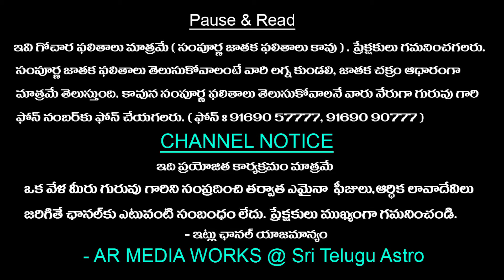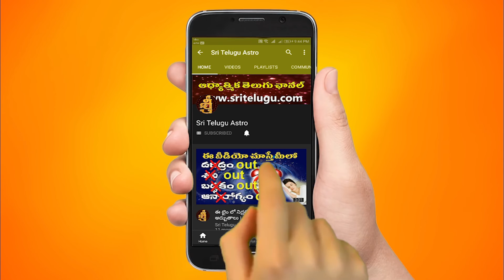Tula Rashi Vara Phalithalu || March 13th - March 19th || libra Weekly Rasi Phalalu